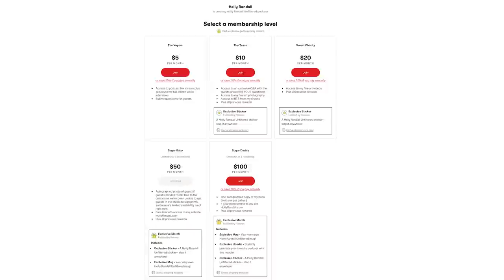A P*rn Shoot Disaster with Angela White, Bree Mills, and Seth Gamble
You never know what will happen when you film on location. Bree Mills walks Holly through the three day saga of desperately trying to finish her film-- imagine trying to finish a movie amid a unannounced rave!